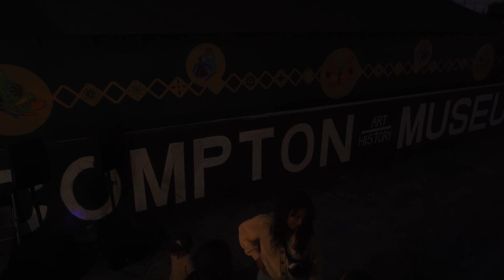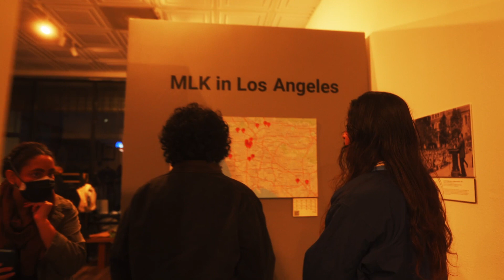We Want To Be Free Opening Exhibition